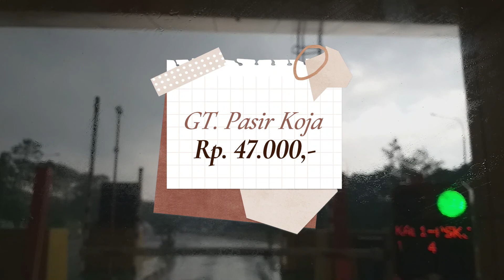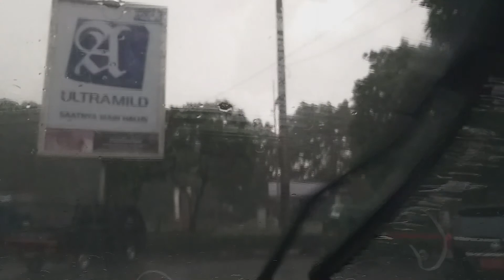JAKARTA KE BANDUNG LEWAT TOL CIKAMPEK... SEKARANG LEBIH CEPAT - BANDUNG DIGUYUR HUJAN | The5Channel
Perjalanan menuju Bandung melalui Tol Cikampek, pertama kalinya menggunakan Tol Layang Moh. Bin Zayed, masuk Tol Cipularang, Tol Cileunyi dan keluar Gerbang Tol Pasir Koja dengan waktu tempuh perjalanan sekitar 1.5 jam dan perjalanan relatif lancar. Sepanjang Tol Cileunyi hingga ke Kota Bandung diguyur hujan deras . Disini saya sengaja tidak mengedit suara hujannya karena ingin mendengar suara hujan yang deras itu seru juga.

Terima kasih

DashCam : SamsungA6+, SamsungNote9
Aplikasi Edit Video: wondershareFilmora10 (Original)